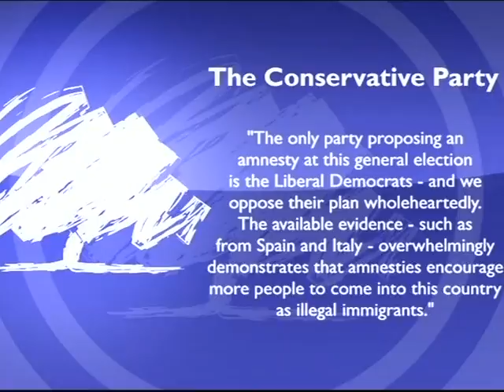Boris Johnson and Tim Archer in Poplar and Limehouse, 21 April 2010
BBC London